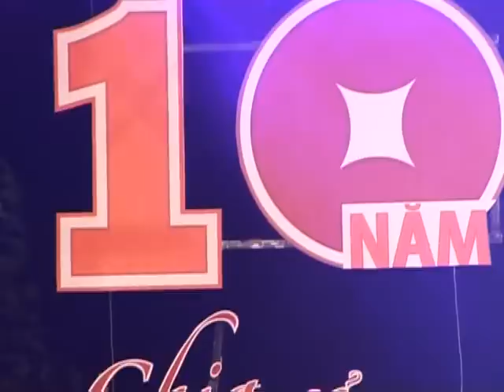An Phat Plastic - AN PHAT CHUNG MOT UOC MO (Ca khuc chinh thuc ky niem 10 nam thanh lap cty)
An Phát - Chung một ước mơ
CA KHÚC KỶ NIỆM 10 NĂM THÀNH LẬP CTY.
Ngày hôm nay, ta về đây chung một ước mơ,
vì một đất nước tương lai rạng ngời.
Nào cùng nhau giang tay xây những khát khao,
cùng quyết tâm vươn ra chân trời mới.

Đường vinh quang bao khó khăn luôn tìm đến ta
thử những bước chân ta muôn nẻo đường
Và mai đây khi quê hương  đã đổi thay
Một niềm  tin yêu  thắp tên An Phát

An phát,
Mỗi bước ta đi góp xây cuộc sống
vững bước  hôm nay  thắm tươi ngày mai
Dẫu có khó khăn chúng ta không sờn.

An Phát
Đất nước đi lên có tay tôi bạn hỡi
Thế giới vui chung khúc ca Việt Nam
An Phát  chúng ta hát chung bài ca
An Phát chúng ta hát vang niềm vui